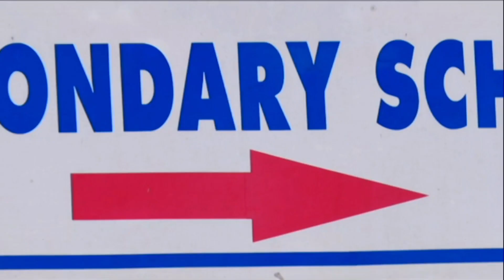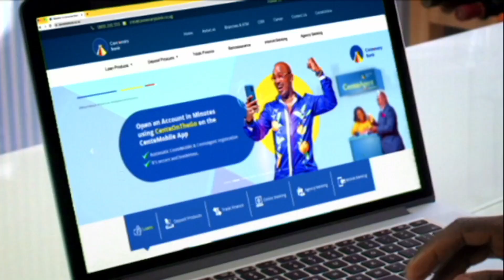Celebrating UMEA Solidarity Games